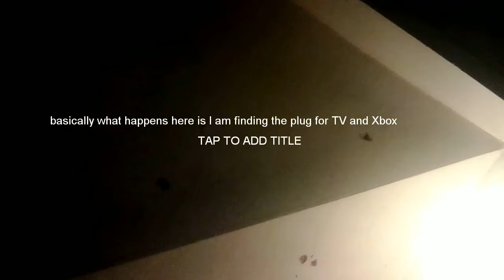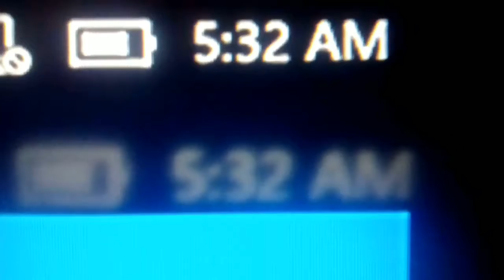First vlog on this channel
It was 5 in the morning when I was recording this